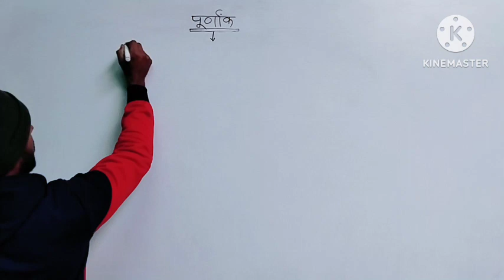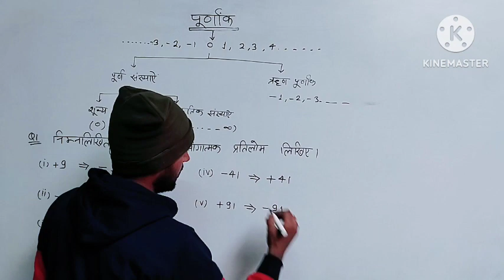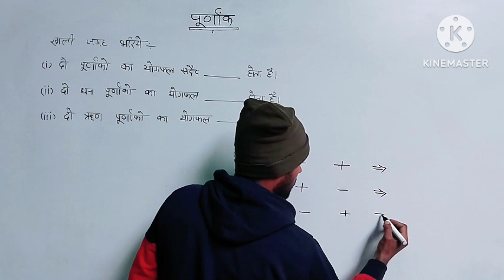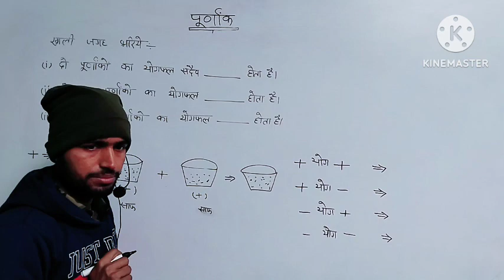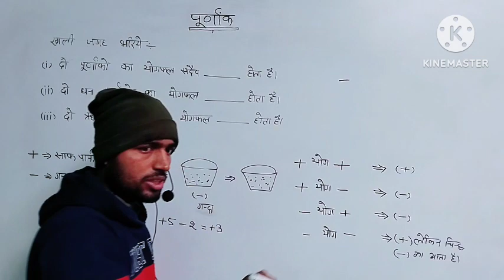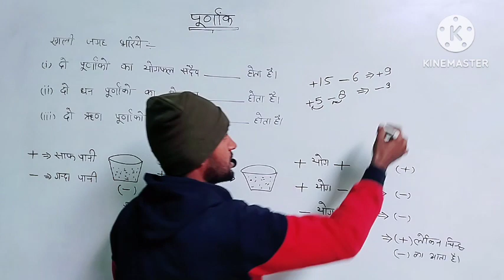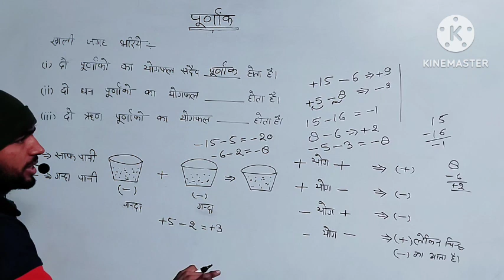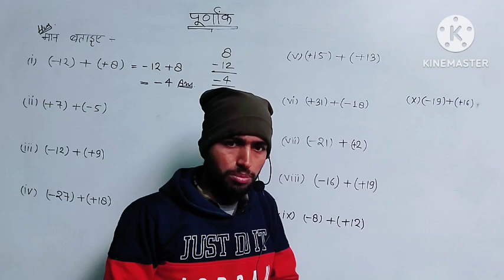Class 7 Maths Integers Hindi Medium | पूर्णांक- Integers - सार - Chapter 1 पूर्णांक कक्षा 7 गणित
पूर्णाक
पूर्णाक क्लास 7th
पूर्णांक संख्यांचा गुणाकार व भागाकार इयत्ता
सातवी
पूर्णांक युक्त अपूर्णांक बेरीज व वजाबाकी
पूर्णांक संख्या किसे कहते हैं
पूर्णांक युक्त अपूर्णांकात रूपांतर करा
पूर्णांक युक्त अपूर्णांक
पूर्णांक संख्या बेरीज वजाबाकी
पूर्णांक संख्यांचा गुणाकार व भागाकार
पूर्णांक युक्त अपूर्णांक बेरीज
पूर्णांक संख्यांची बेरीज